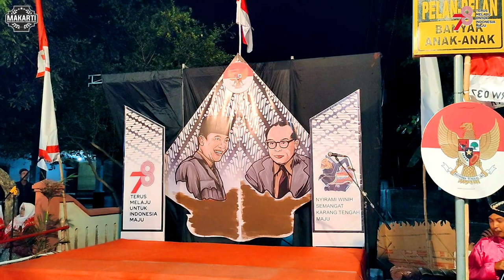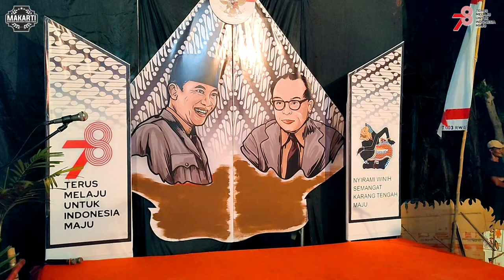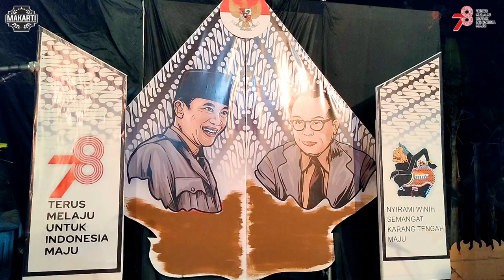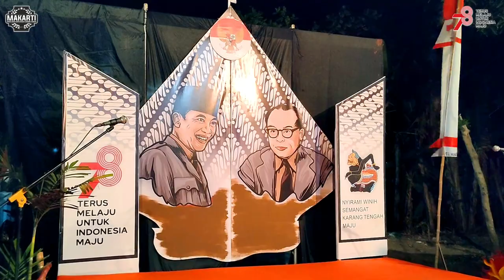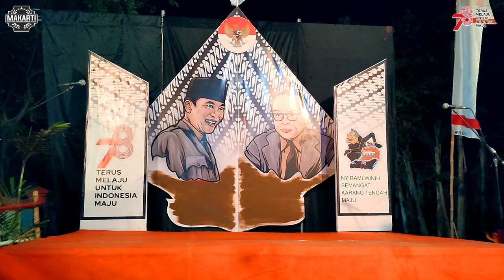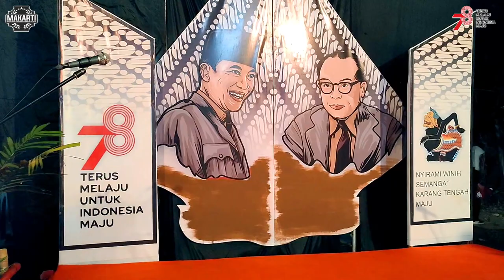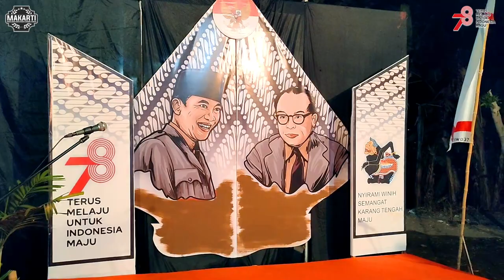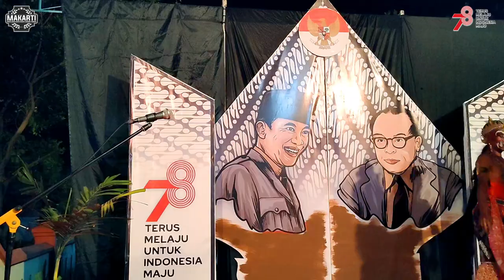KETOPRAK DIFFICULTY "THE BIRTH OF GATOT KACA" YOUTH OF KARANG TENGAH VILLAGE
KETOPRAK PENING   LAHIRNYA GATOT KACA   MUDA MUDI KARANG TENGAH

PENTAS KESENIAN HARI KEMERDEKAAN DI KAMPUNG KARANG TENGAH NOYOKERTEN BERBAH SLEMAN. PEMUDA PEMUDI KAMPUNG KARANG TENGAH DISINGKAT MENJADI MAKARTI, MENGADAKAN PENTAS SENI KETOPRAK HUMOR DENGAN JUDUL LAHIRNYA GATOT KACA.

2. If you have any questions, please comment.